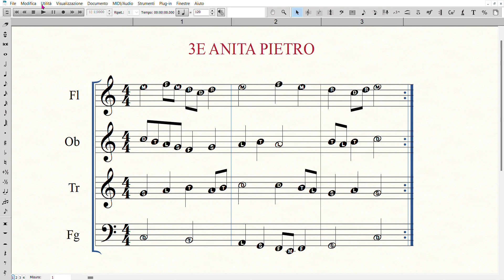3E ANITA PIETRO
ISTITUTO COMPRENSIVO VERONA 15
Scuola secondaria di 1° grado

Uno degli argomenti previsti dalla Programmazione di Musica per le sezioni A-C-E riguarda l'armonizzazione a 2 e a 4 voci, ovvero fornire agli studenti alcune semplici strategie e regole compositive per poter creare semplici brani polifonici a 2 e 4 voci (sovrapposizione di più melodie, due o quattro) che riconducono vagamente al periodo rinascimentale.

Da un punto di vista compositivo "accademico" e "rigido" in alcune composizioni, poche, sono presenti alcuni errori, volutamente non corretti per non togliere spontaneità al processo di creazione, e comunque errori che non compromettono né pregiudicano una certa linearità e godibilità all'ascolto.